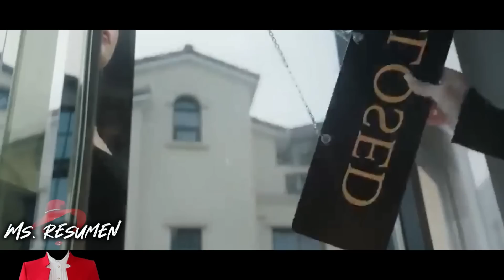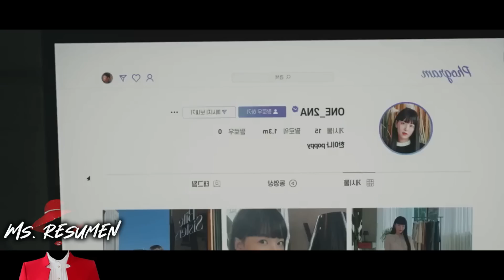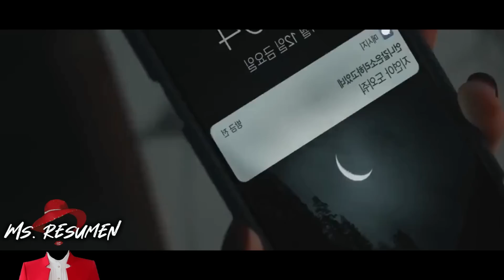Vampira de 831 Años Se Disfraza De Humano Para Ayudar A Los Demás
💟💟 Bienvenidos, soy Miss Resumen 💟💟 y aquí tendrás los mejores resúmenes de películas de todo YouTube